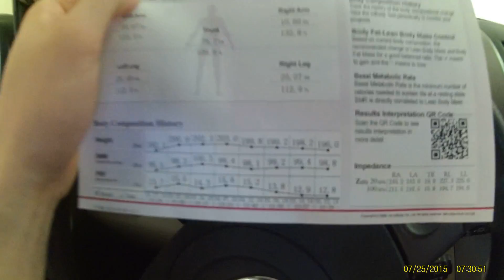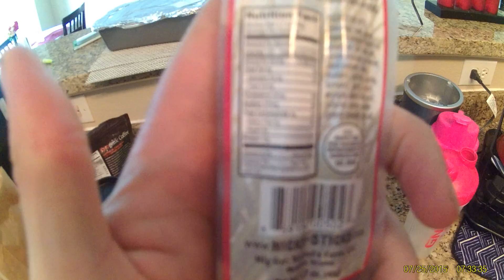12 Weeks out!!! Dogs & Mexican food!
What is up guys!! This is my first ever camera vlog! pretty excited about that!

Anyways, sorry for any shakiness as im still getting used to swinging it around!

This is my first video in my vlog series leading up to my physique competiton. I wanted to get yall a little more involved with the process and my transformation along the way.